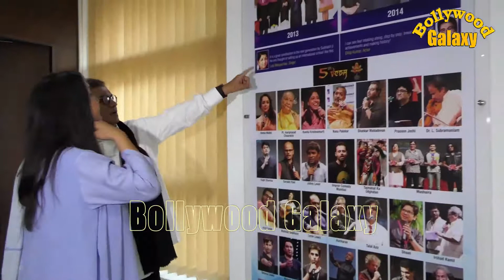Shabana Azmi Shares Her Experiences With Students At Whistling Woods